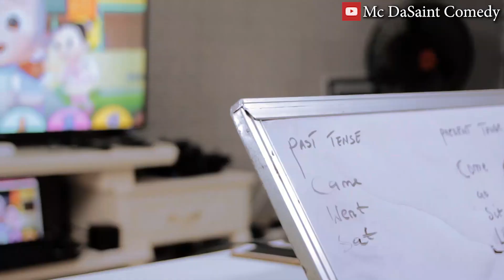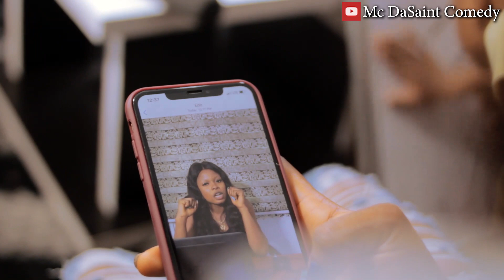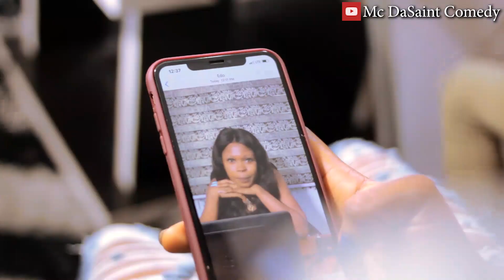Women of Old and Now | Mc DaSaint